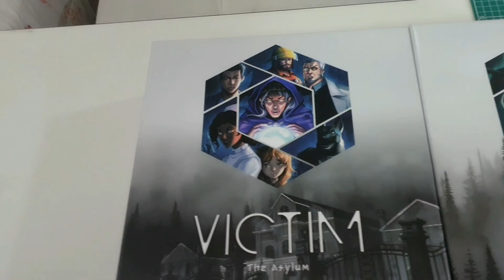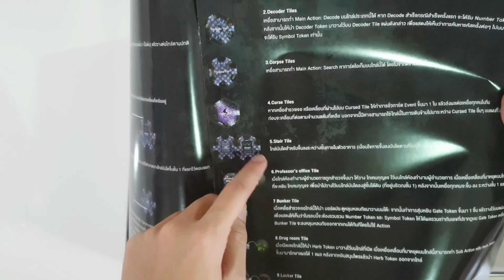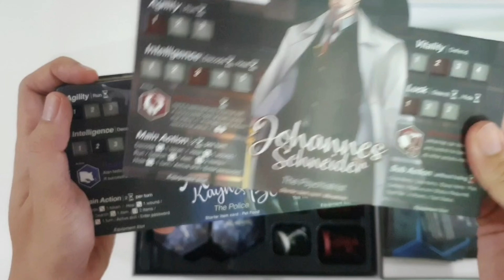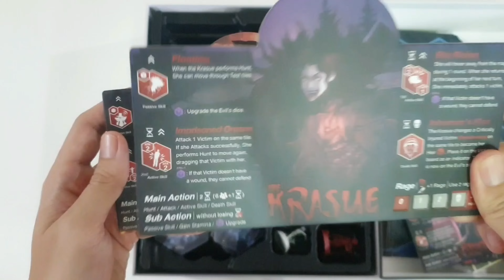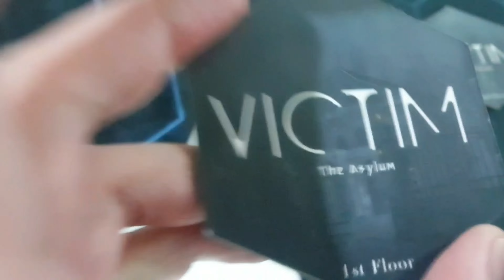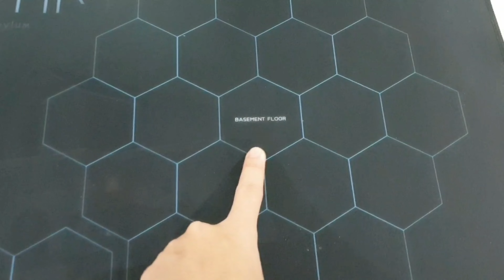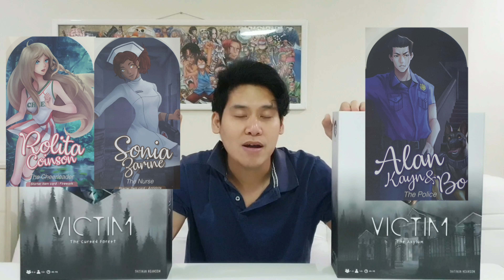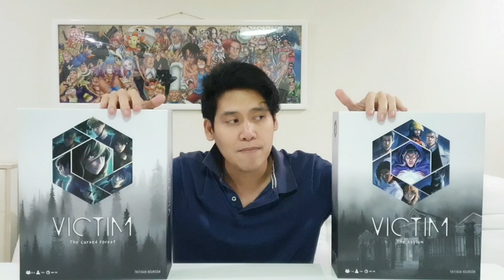Ep.7 EXP on BOARD VICTIM [ THE ASSYLUM ] หนีผี ใจต้องกล้า หนีจากโรงบาลบ้า หาอุโมงค์ลอด !!